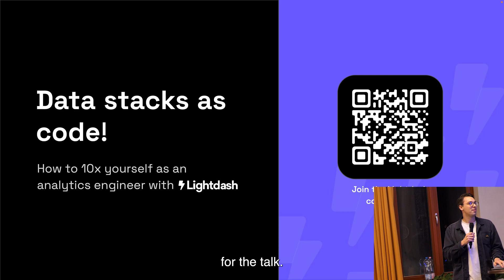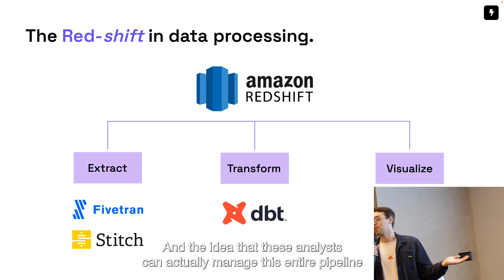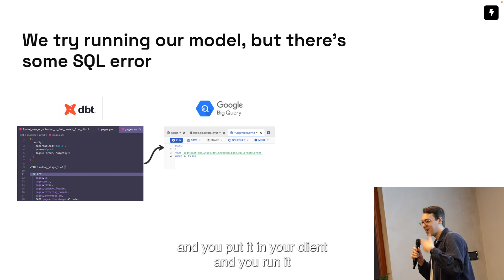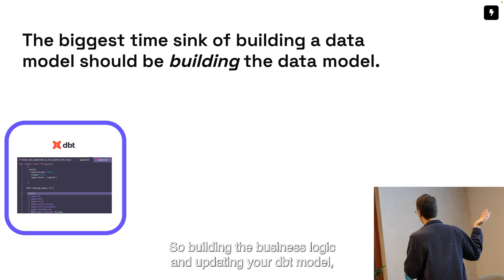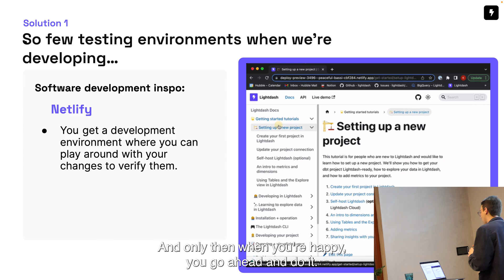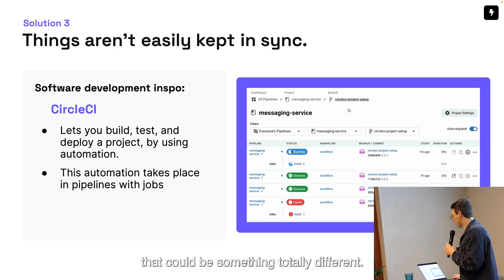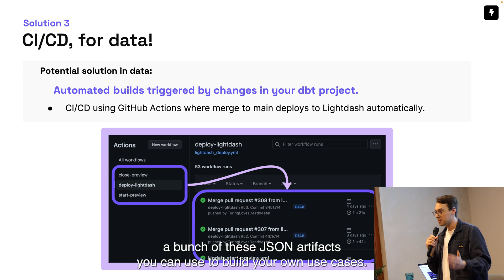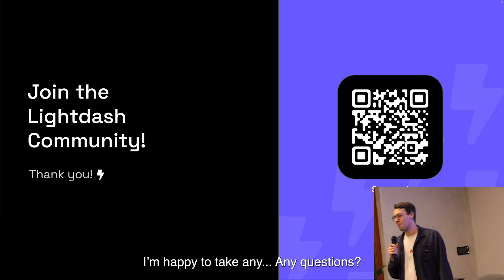BI as Code | Oliver Laslett, #2 Budapest dbt Meetup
BI as code: How to 10x your productivity as an analytics engineer

Analytics engineers have the same needs as software engineers and there’s an increasing number of developer tools appearing with a focus on analytics engineers.

Oliver Laslett, Co-founder and CTO at Lightdash, came to Budapest from San Francisco as the keynote speaker for our in-person Budapest dbt Meetup to talk about the latest developer tooling for BI and data, including automating deployments, preview environments, and generating code for BI.

Great presentations, networking, free snacks and good vibe...

Hyped about the next one? Follow Hiflylabs on LinkedIn to stay informed on upcoming events!